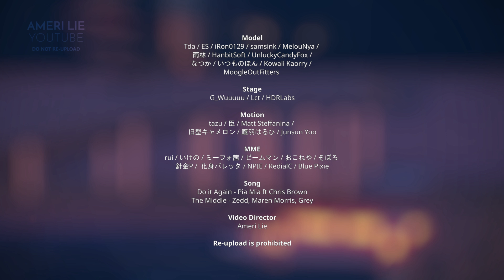『 MMD 』The Middle / Do It Again ◇ Mystic Messenger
Happy (late) Valentine! I forgot to upload this since I got caught up reading Rika's Behind Story and the AE x"D Sorry it's just a random dance video, but hope you enjoy!

Full credits in the video.

◆This video is made for pure entertainment purpose using MikuMikuDance, MikuMikuEffects and Adobe Premiere. It will be removed should any of the creators used in the video has problem with it.
◆Re-uploading, editing and using my video in any content or media is prohibited.
◆Please refrain from making bad comments towards the assets used. You better learn to make your own through